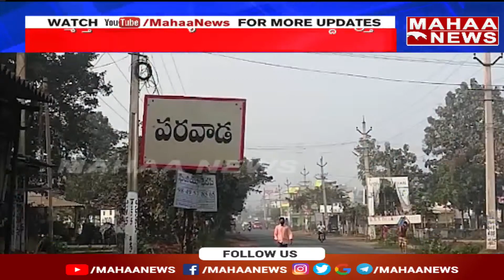బండారు సత్యనారాయణ నివాసం వద్ద ఉద్రిక్తత | TDP Party | Mahaa News